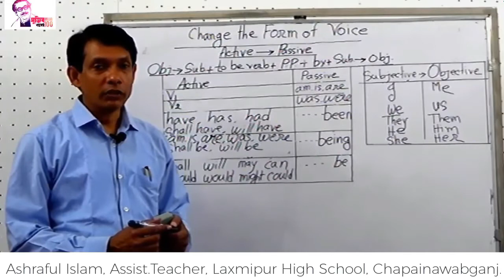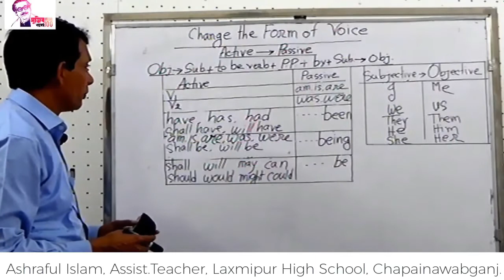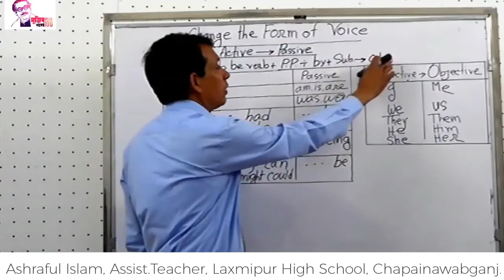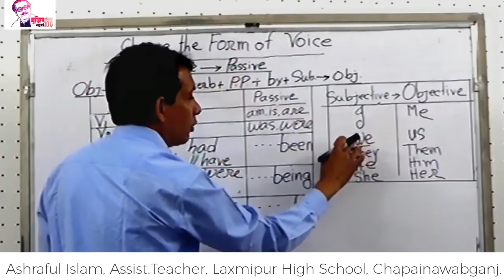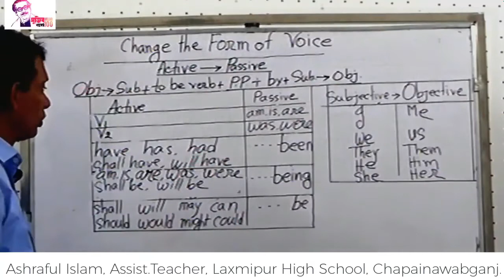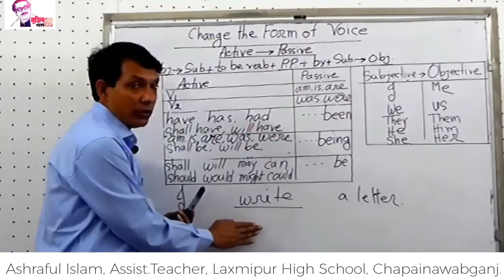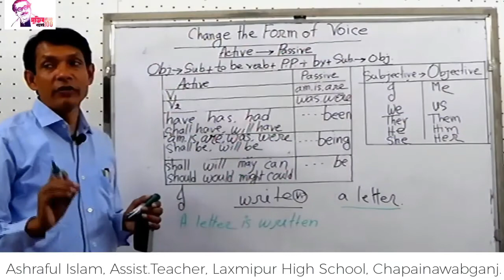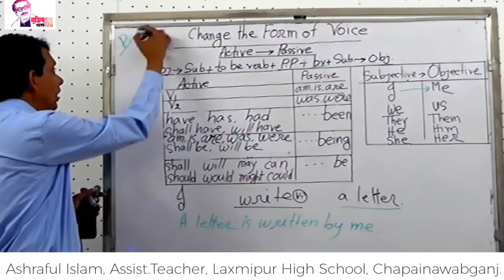Learning English Classes Online-Lakshmipur High School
Md. Ashraful Islam
Class: Eight
Subject: Voice
Channel: SOHEL RANA